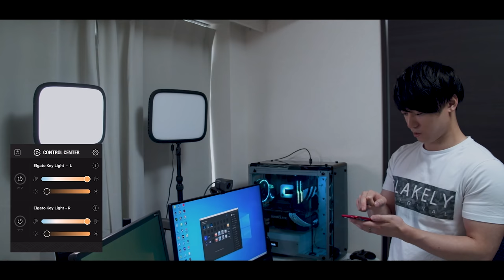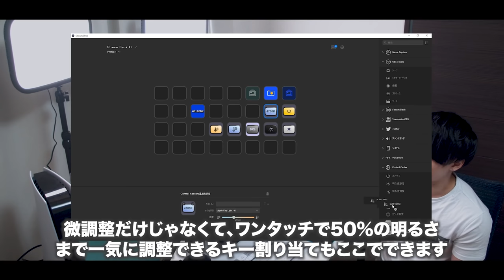最新版！26歳プロゲーマーのゲーム環境紹介！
気になる方は是非チェックしてみてください！

◆期限： 2022/3/31まで

‹もくじ›
オープニング 0:00
Elgato Wave:3 0:50
Elgato Key Light 1:16
Elgato Stream Deck 1:51
ASTRO A40 TR 2:50
ASTRO A03 3:12
ASTRO A50 3:19
ASTRO MixAmp Pro TR 3:38
マウス / キーボード 4:12
コントローラー 5:19
モニター 5:53
PC 6:43
クーポンコードについて 7:15
エンディング 7:25